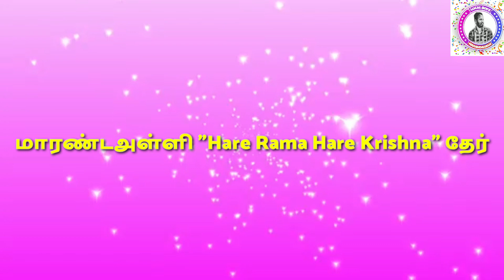"மாரண்டஅள்ளி "Hare Rama Hare Krishna" தேர்"-2020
&more videos & more short films &
MARANDHALLI LOCAL BOYSYOUTUBE CHENNAL&